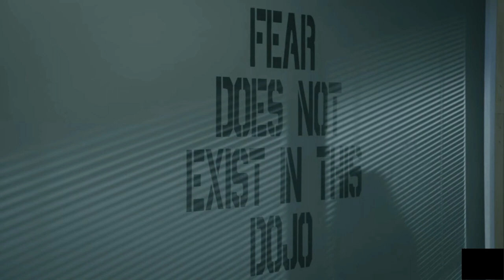Amanda LaRusso slaps Kreese - Cobra Kai Season 3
second inststgram: offcialgabo